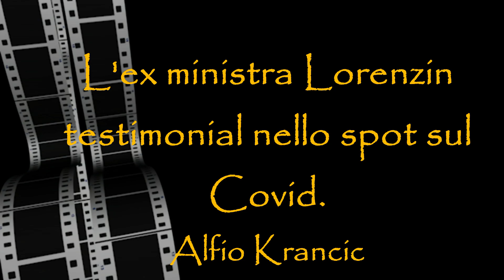Lorenzin con raffreddore